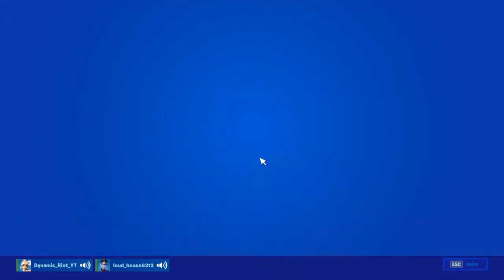I got WHAT from a Llama!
Hey, everyone, I hope you enjoyed this video! I a crazy thing happen to me in a Fortnite match where I found 2 bandage bazookas and a medkit from a llama in Fortnite! That's crazy to me.

Dynamic R!ot